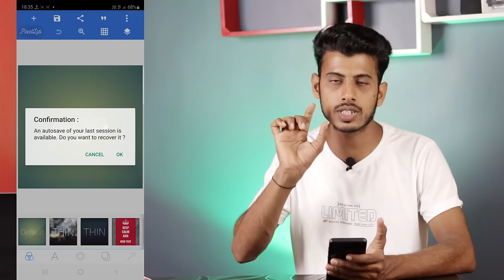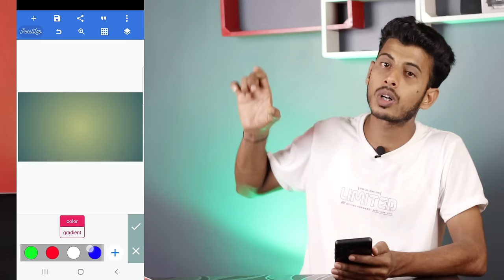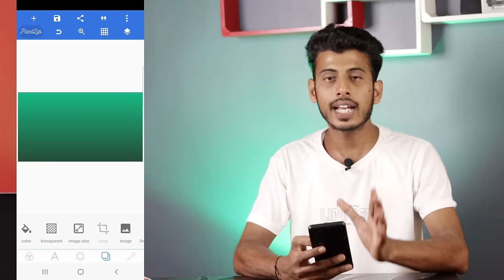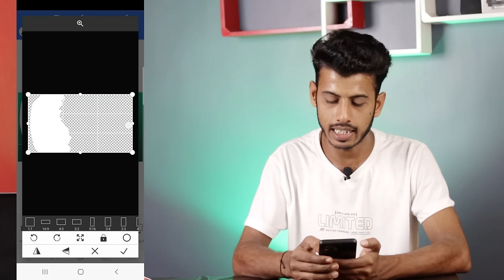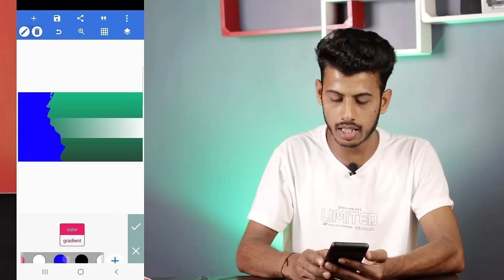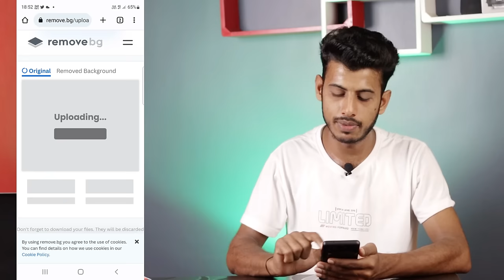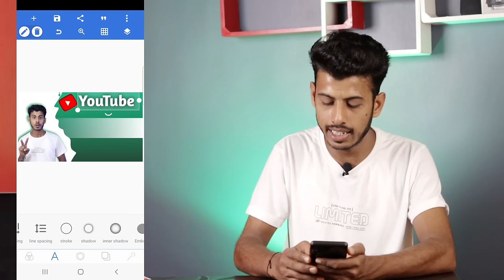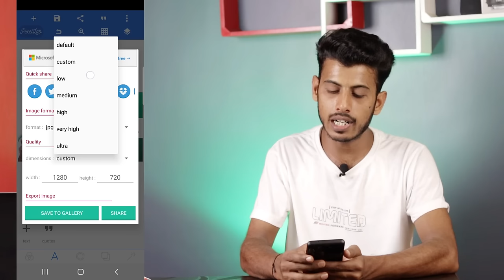Thumbnail Kaise Banaen | Youtube Thumbnail Kaise Banaye | How To Make Thumbnail For Youtube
Your Queries -

thumbnail
youtube thumbnail